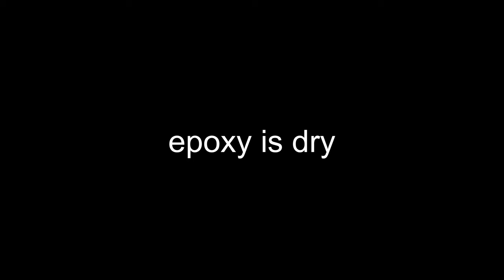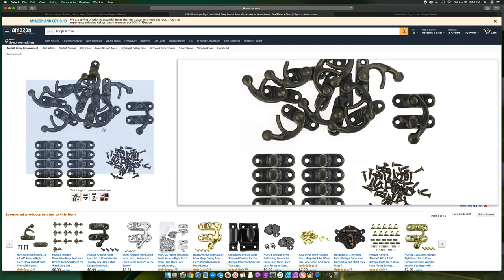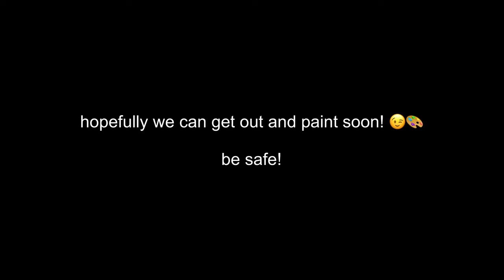Pochade Box Easel Build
The universal "Stay at Home" order extended longer than expected.  Time to make more art supplies.